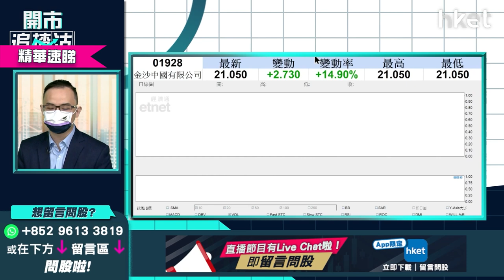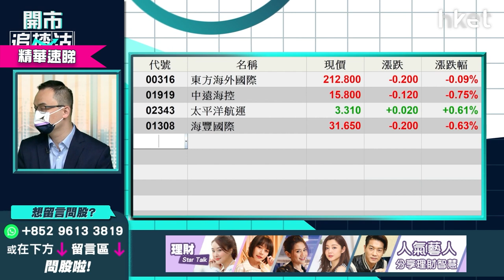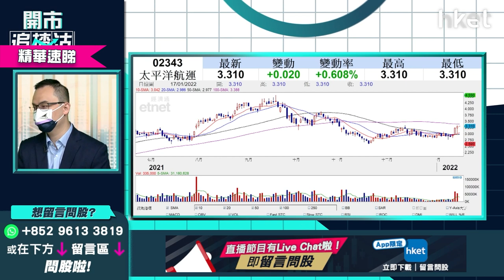【開市追揸沽】（精華）航運股回吐可否搏？東方海外316 vs 中遠海控1919 vs 太平洋航運2343逐隻比較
航運股回吐，中遠海控（01919）跌近半成，東方海外國際(00316)跌近3%，太平洋航運(02343)，可否趁回吐搏航運股？3隻航運股點揀？耀才證券研究部經理譚智樂 （Arnold）為你分析，立即點擊收看／收聽。

**《開市追揸沽》每星期首個交易日為你做好一周部署**

Time code
00:00 - 港股今日焦點速覽
01:27 - 美股外圍市況速覽+港股ADR表現
02:51 - 亞太股市早段市況速報
03:17 - 摩通主席估計加息 6- 7 次、美股業績期　美股波動會愈來愈大？
09:00 - 港股上日市況速覽+北水盤路
10:14 - 北京首宗Omicron本土確診對大市影響大？
12:47 - 澳門政府訂明賭牌批給數量最多6個　濠賭股能否修復失地
16:00 - 濠賭股留意疫情、行業復甦力度　短綫不宜追入
17:00 - 持有濠賭股現時是沽貨時機？
19:46 - 美國銀行業績期　滙豐（00005）可否追入？
21:41 - 航運供求失衡　東方海外國際（00316）、中遠海控（01919）、太平洋航運（02343）、海豐國際（01308）短綫搏哪隻？
26:25 - 港股開市前市況速報
26:44 - ET一周開倉：中海油（00883）、龍湖（00960）、台積電（TSM.US）
33:34 - 港股開市初段市況速報
34:11 - 觀眾問股：滙豐（00005）53.1元買入可以上望多少？宜短炒抑或中長綫持有？
39:01 - 觀眾問股：新特能源（01799）盈喜可利好股價？14.5元上望目標看多少？
39:01 - 觀眾問股：紫金礦業（02899）前景點睇？短綫當炒？
45:26 - 觀眾問股：中國銀行（03988）vs 招商銀行（03968）點揀？以收息賺價為目標
49:00 - 觀眾問股：友邦（01299）走勢轉強？短綫開淡倉更吸引？
50:53 - 觀眾問股：GX中國汽車（02845）168元買入可月供？新能源電動車今年前景點睇？仍然是大主題？
55:39 - 觀眾問股：華潤啤酒（00291）趁跌61元買入後再跌　內需股受捧有冇機會轉勢？
59:07 - 觀眾問股：譚仔（02217）3.3元買入可持有？防疫抗疫基金對股價有幫助？
1:00:42 - 觀眾問股：郵儲銀行（00168）5.8元有貨可繼續持有？
1:02:13 - 觀眾問股：信達（01801）60元買應該沽？
1:03:26 - 觀眾問股：聯想（00992）可上望多少？
1:04:29 - 內地最新GDP速報：GDP按年增長8.1%　略勝市場預期
1:06:25 - 內地GDP對港股後市影響如何？
1:07:06 - 科技股短綫風險要留意
1:07:41 - 消息股：招商銀行（03968）、紫金礦業（02899）、新特能源（01799）、六福集團（00590）、勝獅貨櫃（00716）
1:08:40 - 新股德盈（02250）強勢可追入？
1:11:04 - 科技股ATMXJ速報：阿里巴巴（09988）、騰訊（00700）、美團（03690）、小米（01810）、京東（09618）
1:11:40 - 財經日誌提提你